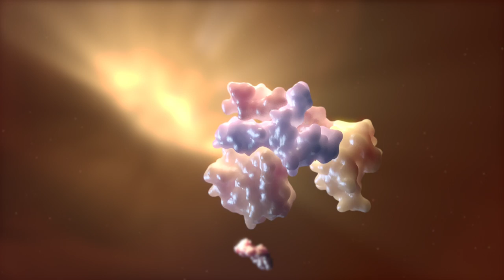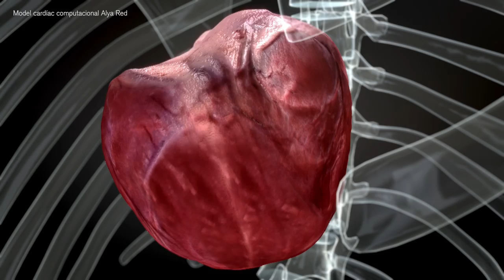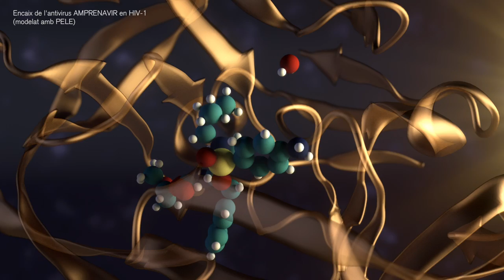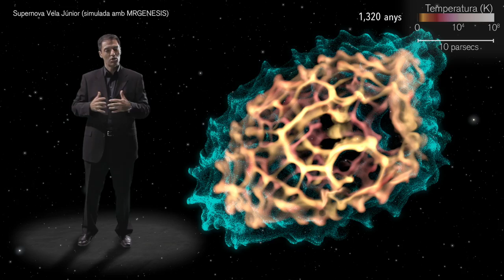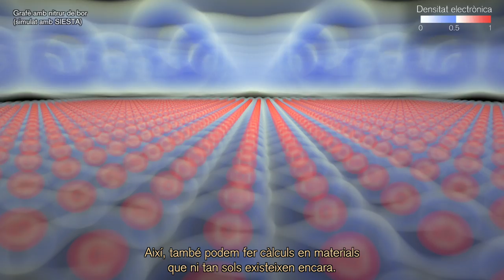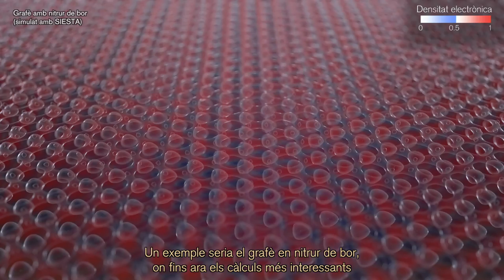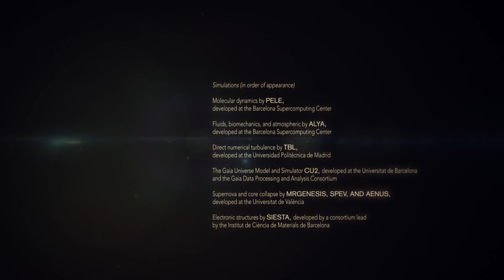Supercomputació i eCiència (Cat)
* Ganador, Categoría Ciencias Exactas, Ingenierías y Tecnologías, Bienal Internacional de Cine Científico de Ronda
* Premio "Muy Interesante", Festival de Cine Daroca&Prisión
* "Selección Oficial", Science Film Festival 2014
* Ganador, Mejor Corto Documental, Academia Film Olomouc 2015
* Ganador, Mejor Documental, FICT Festival Internacional de Cortometrajes de Torrelavega (2015)

Aquest video mostra l'impacte dels superordinadors en la ciència i en la nostra vida quotidiana.
Els resultats van ser obtinguts en el projecte Consolider: Supercomputación y e-Ciencia (Supercomputing and e-Science) que forma part del programa Consolider -- Ingenio 2010. El seu principal objectiu és avançar en la supercomputació aplicada a les diferents àrees de la ciència. Coordinat pel BSC-CNS, aquest projecte pretén afavorir la cooperació entre 21 grups de recerca espanyols, ampliar la cultura de supercomputació a Espanya i influir en el disseny i l'ús eficient dels superordinadors actuals i futurs.